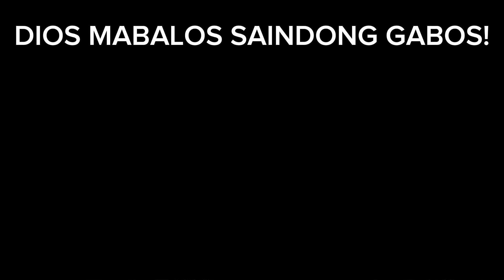TJ MAS LALONG NA CHALLENGE SA KAKLASE!